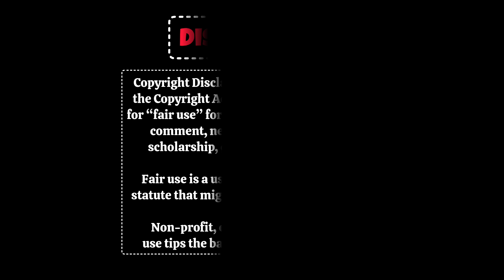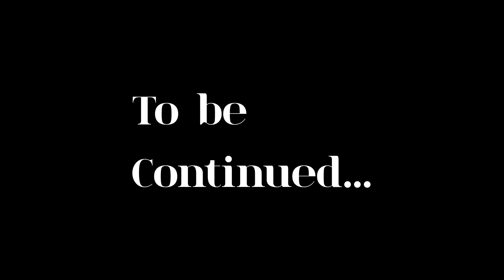पागलपंती गदर 2.O || Pagalpanti Gadar 2.O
Story By Durga Shankar

Character
Durga Shankar as a Tara Singh
Mahesh Kumar as a Sakina
Prashant Kumar as a Chiranjeet Singh
Shekhar Kumar as a Ashraf Ali
Bhagirath Kumar as a Kaji

next factor comedy